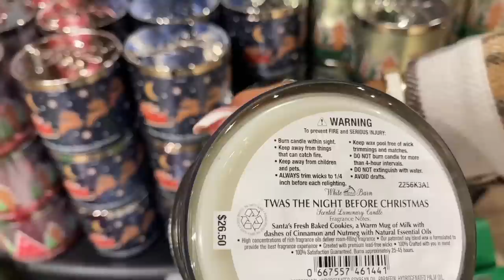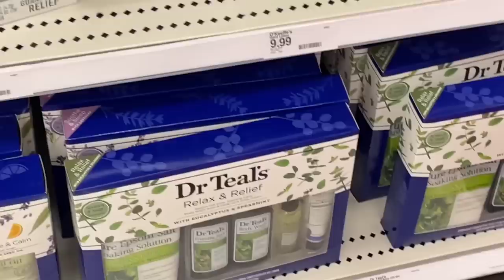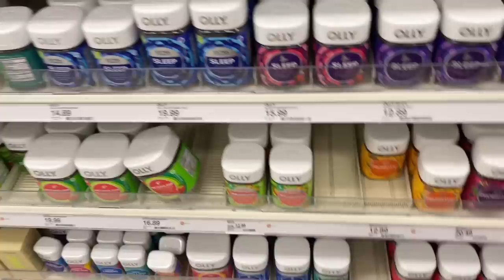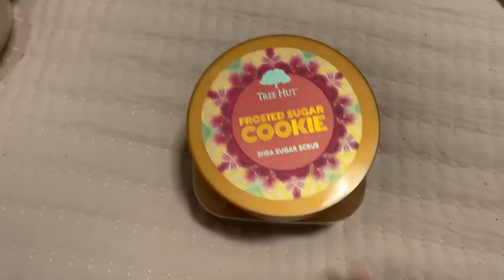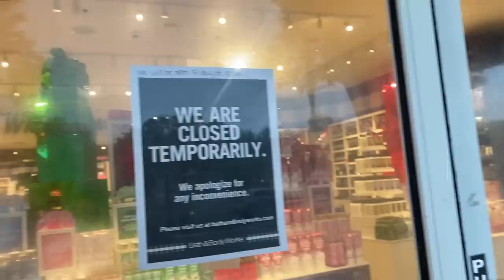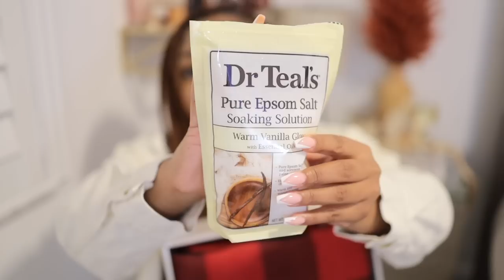COME SHOPPING WITH ME | Bath & Body Works, Victoria's Secret, Target, NEW SNEAKERS & CLOTHES + HAUL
Hey Everyone! Thank you so very much for tuning in for this weeks video! Come shopping with me at Bath & body works, Victorias secret, target and champs.

Coral Springs
FL
33065